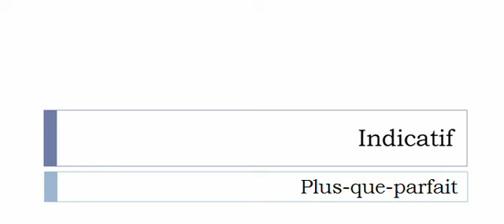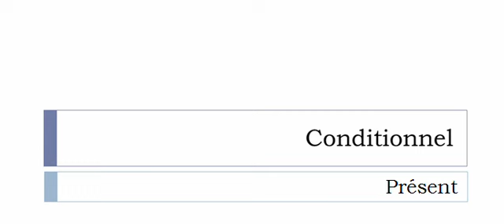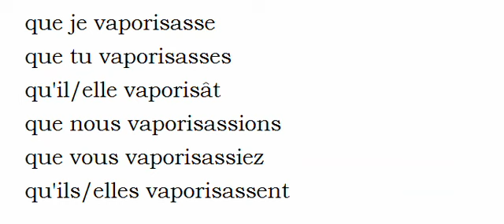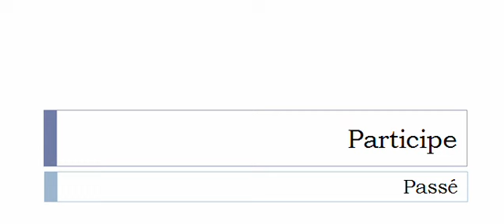เรียนรู้ภาษาฝรั่งเศส = การผันคำกริยา = Vaporiser